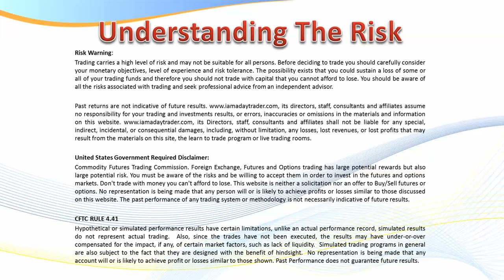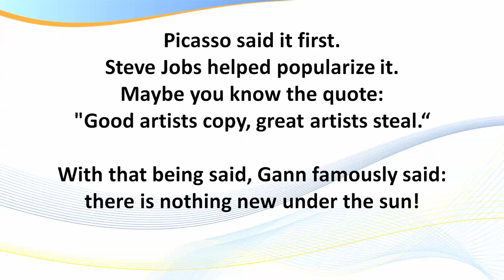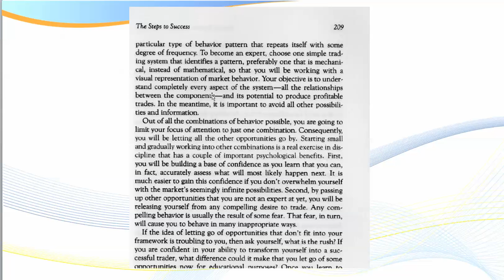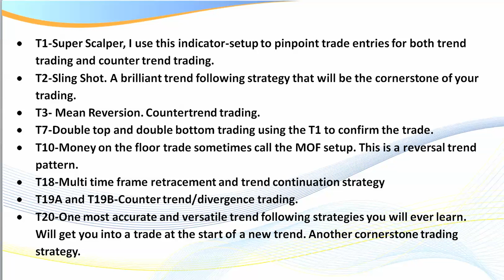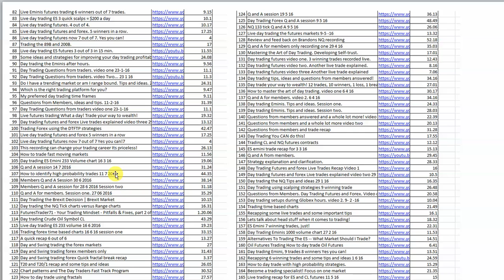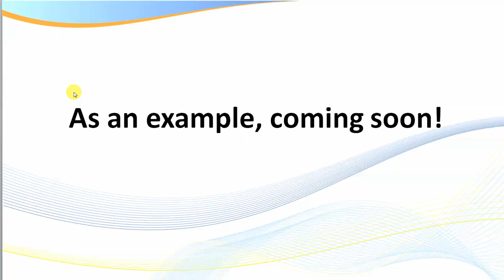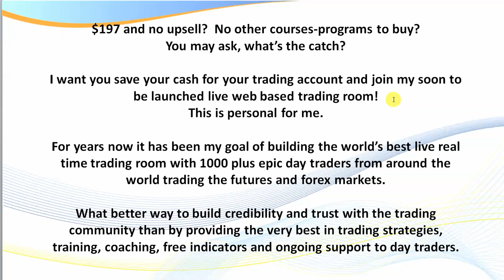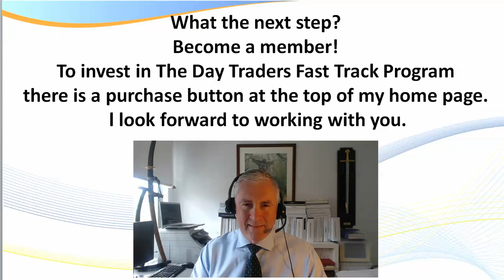Why you should join The Day Traders Fast Track Program